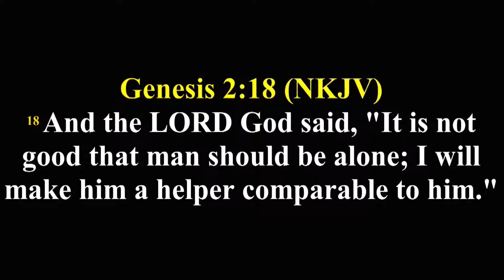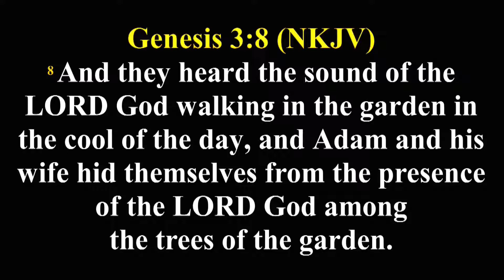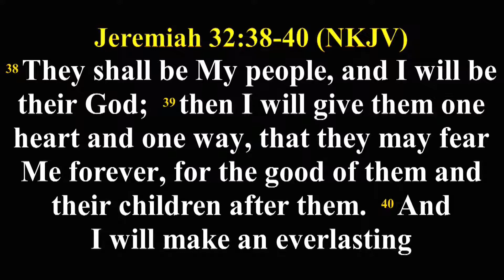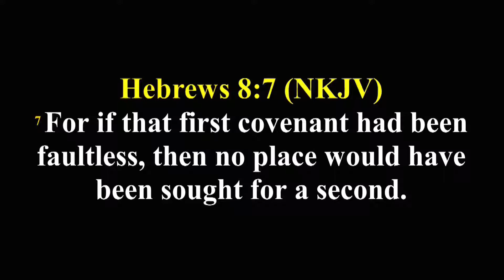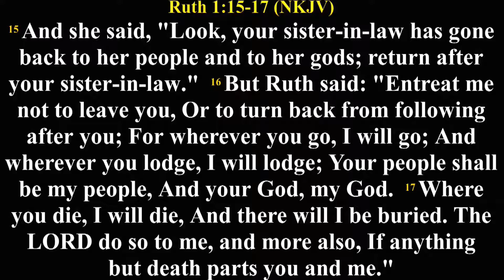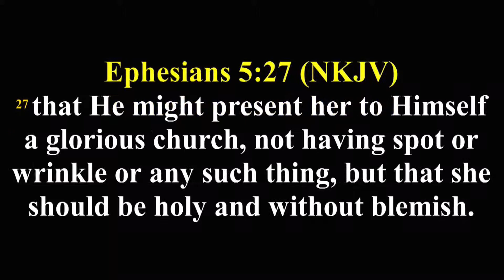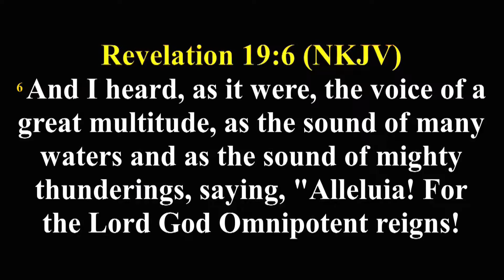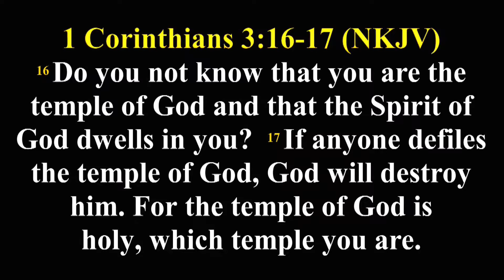HOLY GHOST SCHOOL TRAINING PROGRAM || EVANGELIST CHIZOBA J OHUAKANWA || AFTV GLOBAL